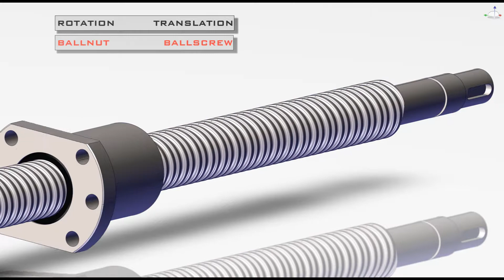BALLSCREW AND BALLNUT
This animation shows inversions and different motions of Ballscrew and Ballnut to each other.